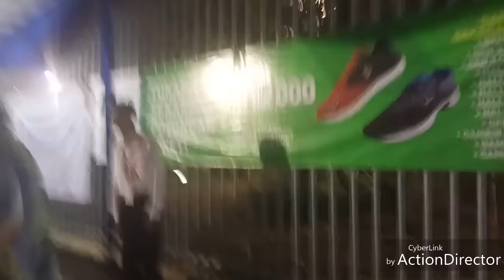PRJ LIPUTAN VJ CHACHA ROMEO